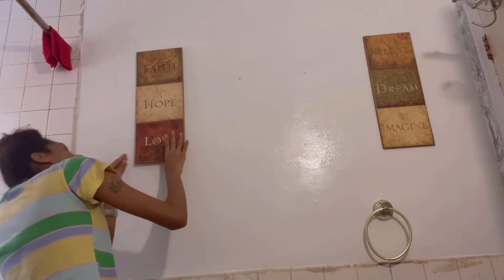EXTREME SPRING CLEANING| Decluttering +Organizing| Clean with me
Hey Guys In Todays Video I Am Starting It Off With An EXTREME SPRING CLEANING . i will be Organizing & decluttering. I have been going through postpartum depression and it's been tough & even I need motivation. so I hope to give you guys some cleaning motivation + let's tackle something together get ready to Clean With Me. 🤍